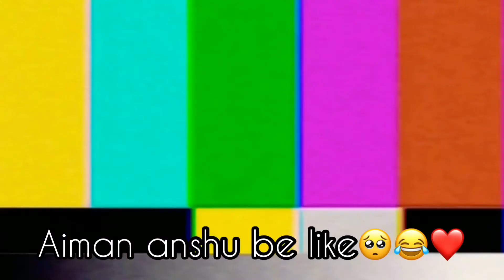Nahi Hua🥹 Ajj Bhi Challenge Nahi Hua🥹 |Vlog 50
Support.🎶